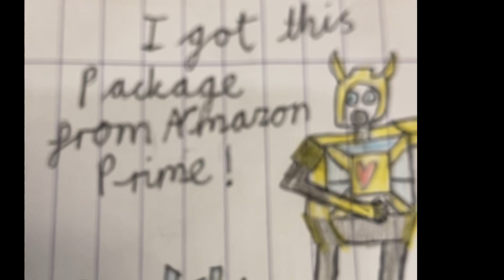Optimus’ Amazon Prime package